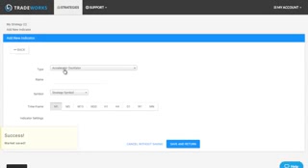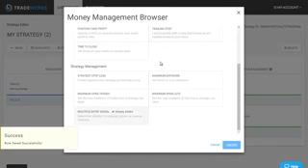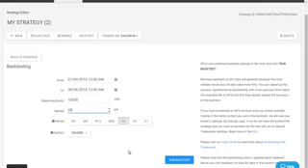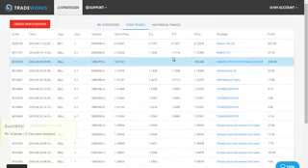Trading is Easy with Tradeworks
Dengan Tradeworks plus fasilitas free VPS membuat trading lebih simple, profittable dan konsisten. Info: 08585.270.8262 Pin 7BB666EE